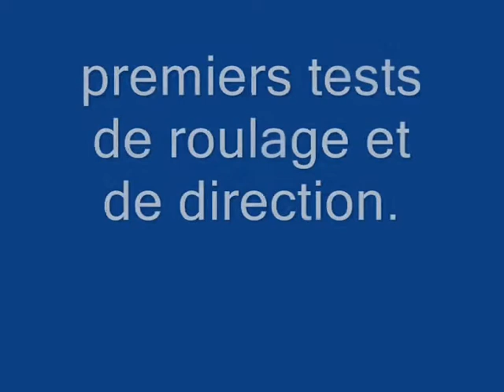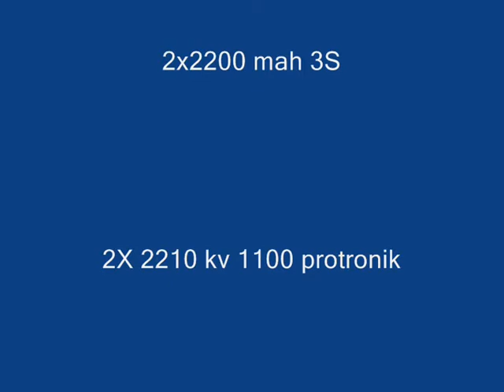premier vol twin-otter.wmv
twin otter dhc-6 british airways

bmi premier vol en mai 2011

par gros vent de travers en rafales.